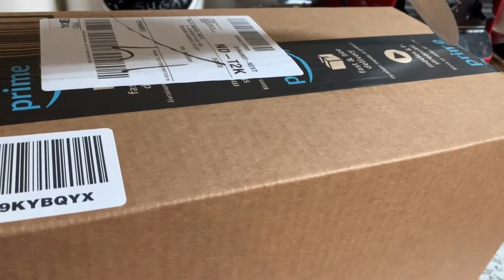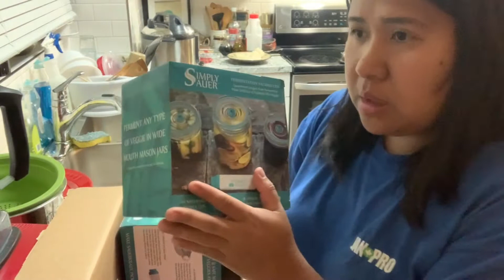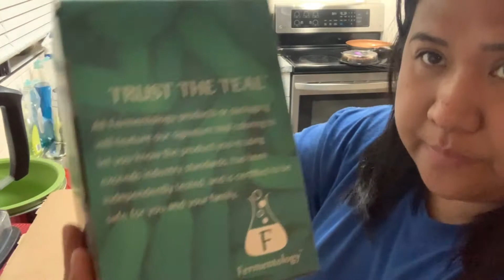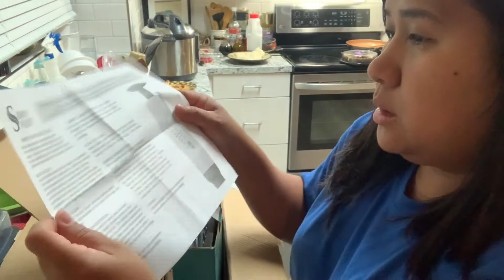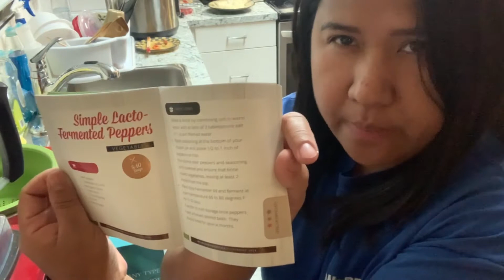Cherry 🍒 preserve and Vacuum lids ( fermentation) unboxing😄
Hello everyone! We got this beautiful plump cherries 🍒 at Kelowna BC.at Grandpas fruit stand. We had amazing time picking this cherries its such a wonderful experience with friends and my daughter. We have a lot so i decided to preserve them for future use.